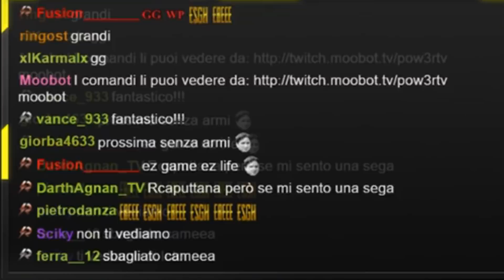POW3Rtv STREAMING HIGHLIGHTS #13 - NOOOOOOOOH!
RITORNA IL BEST OF DI POW3R! DURA IL DOPPIO DEI PRECEDENTI MA E' ANCHE IL DOPPIO DIVERTENTE!